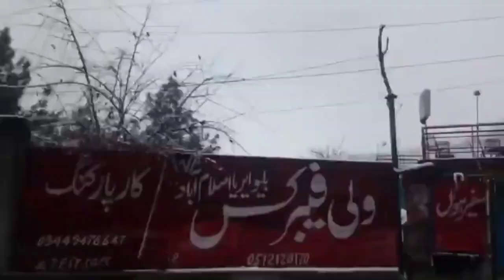Snow and travel Free Copyright Videos | Free stock footage | Free HD Videos - No Copyright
In this video, you can watch beautiful snow This stock footage is free to use you can use this video for your project or commercial purpose but you can't sell this. You don't need to ask for any permission to use this footage.